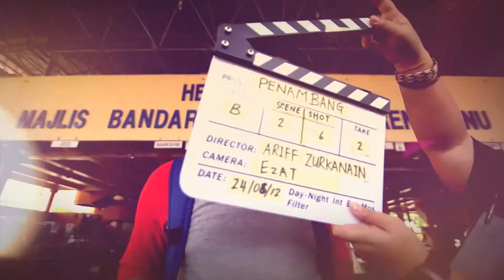My Hometown Short Films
14 diverse short films inspired by filmmakers who all grew up in different social environments yet united in their emotions to one country, which they call home. Each of the short films are diverse in language, genre and stories but each one unified by the theme, Celebrating my hometown.